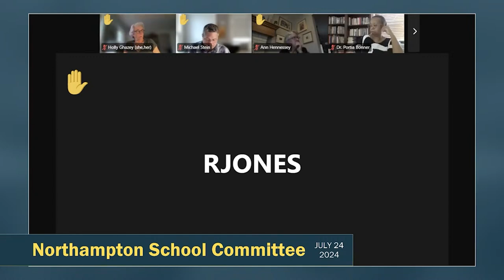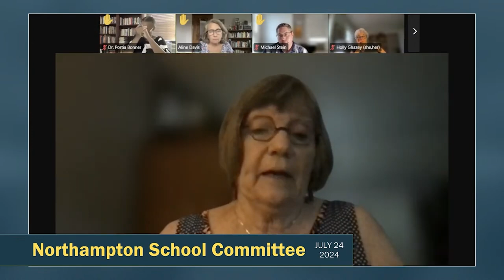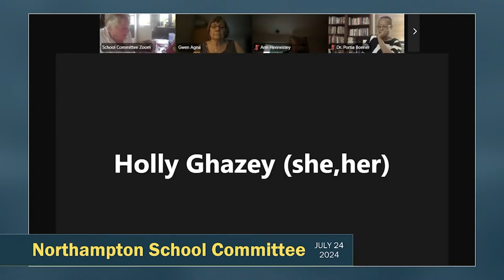Special Northampton School Committee 7/24/24